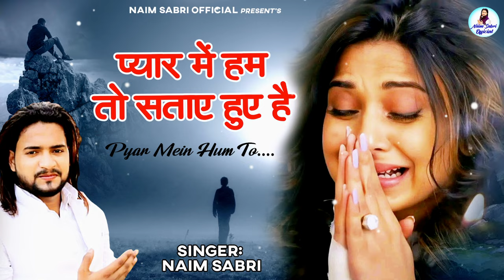नईम साबरी दर्द भरी गजल 2022 ~ प्यार में हम तो सताए हुए है | Gazal Gam Bhari | Naim Sabri Ghazal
Song Details :

Songs : Zindagi Gham Banae Baitha Hoon
Album : Zindagi Gham Banae Baitha Hoon
Singer : Naim Sabri
Lyrics : Samar Akhtara
Mix & Recording : Kapil Gandhi
Video By : Deepak Kumar

Label : Tanishka Music